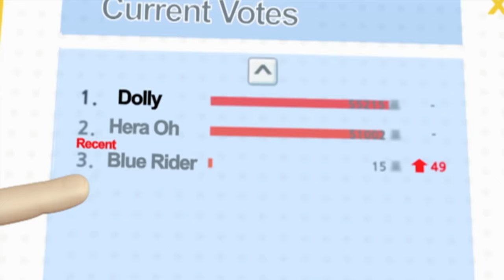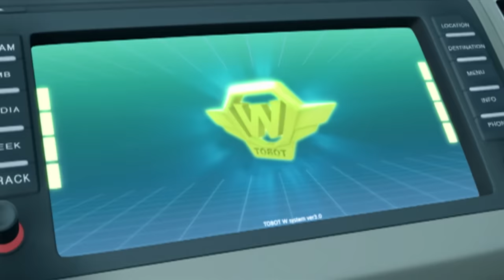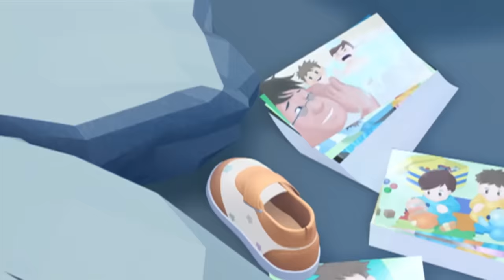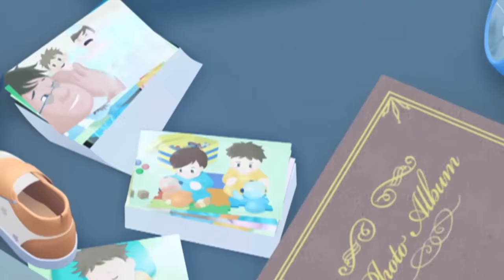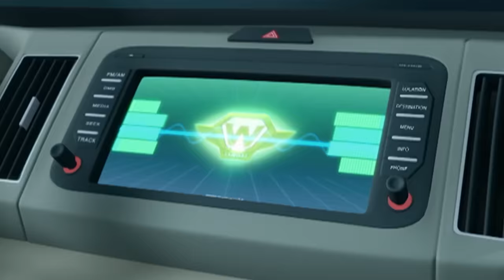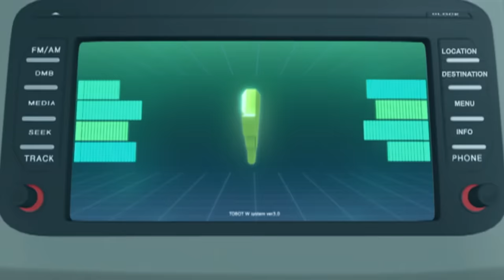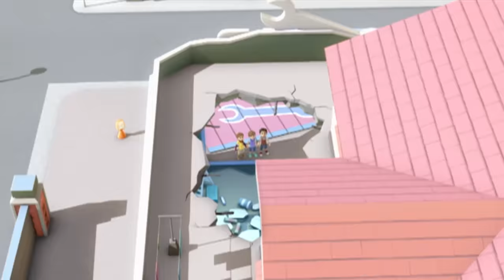TOBOT English | 127-128 | Season 1 Compilation | Full Episodes | Kids Cartoon | Videos for Kids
🤖Tobot Adventure Y: A second upgrade into a navy blue helicopter.
🤖Tobot Z: A red Kia Sportage R that is Dylan's guardian.
🤖Tobot Adventure Z: An upgrade into a red Kia Sorento R.
🤖Cha Hana (Ryan Char): The partner of Tobot X.
🤖Cha Duri (Kory Char): Ryan's twin brother and the partner of Tobot Y.
🤖Kwon Semo (Dylan Kwon): Limo's adoptive son and the partner of Tobot Z.
🤖Dokgo O-gong (Nathan): Timmy's older brother and the partner of Tobot W.
🤖Ju Ding-yo (Dolly Park): Ryan and Kory's female classmate and the partner of Tobot D.
🤖Oh Hera (Hera Oh): A clumsy female police officer and the partner of Tobot C.